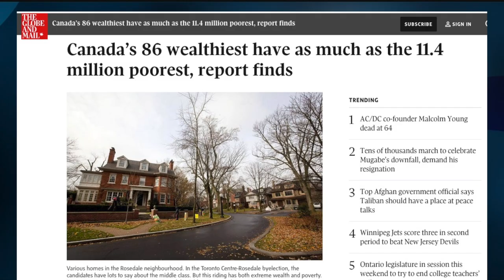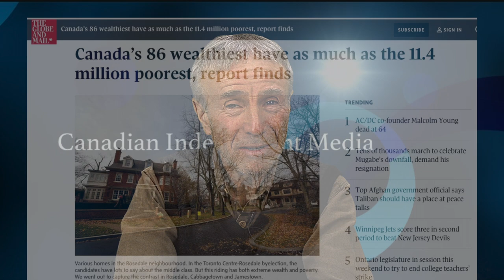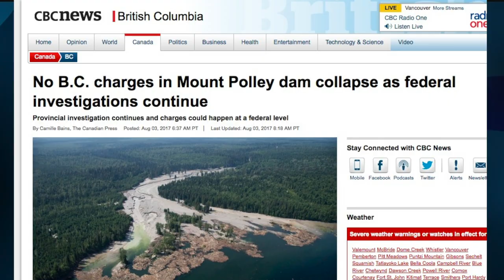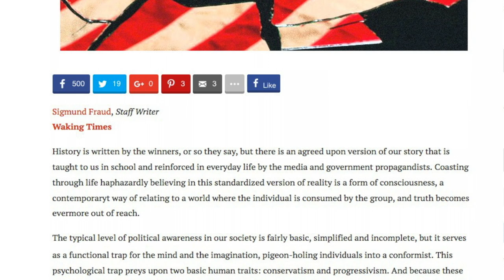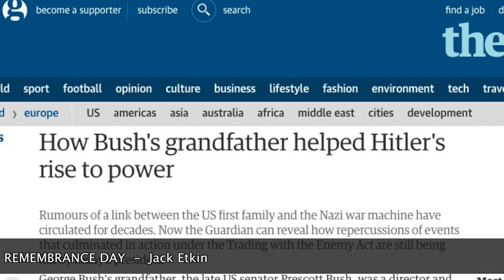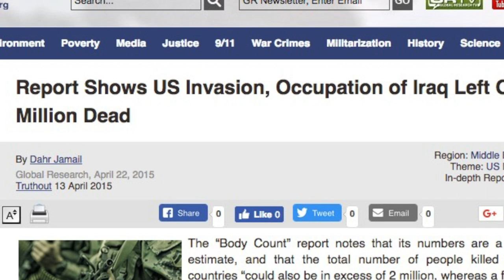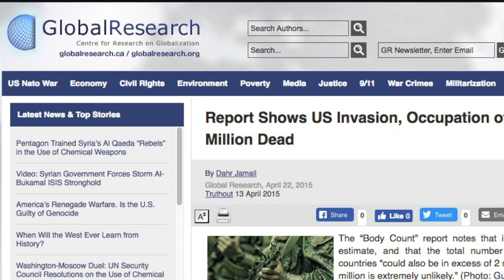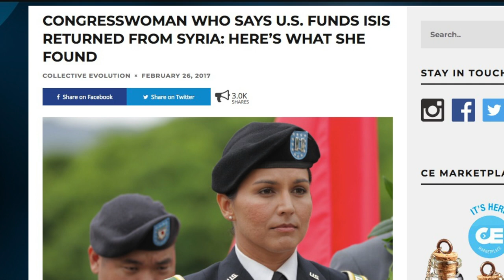Canadian Destroyers, Divide And Conquer, Remembering The Past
This week's topics are:

0:26 Our Canadian rulers are totally out of control.
3:40 Political awareness is a commodity in short supply.
5:30 Remembrance Day - and what there is to remember.